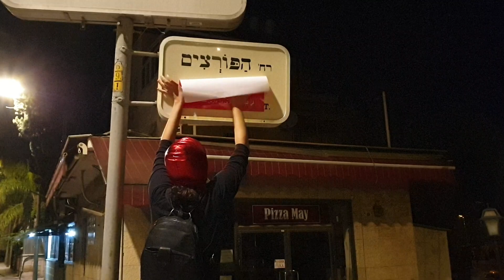(צילום: לוט"ם)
פעילות לוט"ם לפנות בוקר בירושלים - יום המאבק למניעת אלימות כלפי נשים (צילום: לוט"ם)